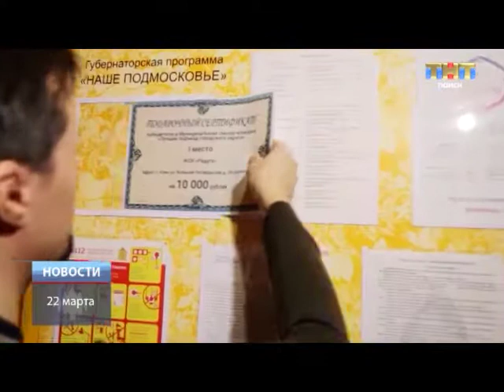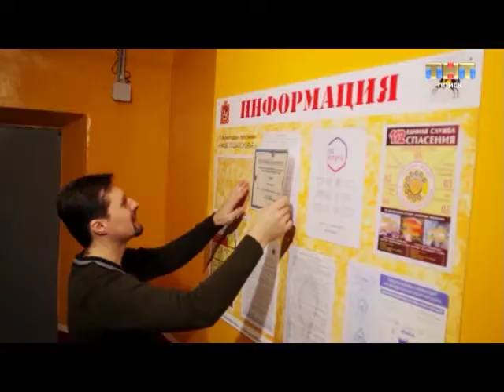ТНТ-Поиск: Награждение победителей областного конкурса «Лучший подъезд Подмосковья-2018»